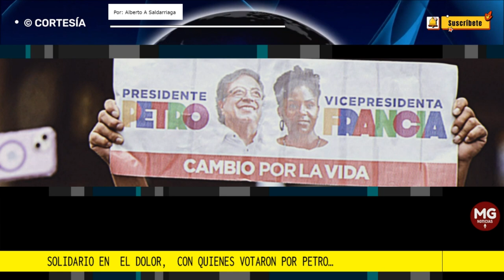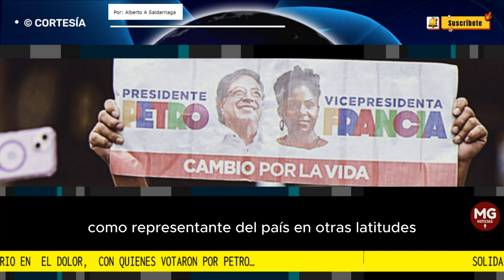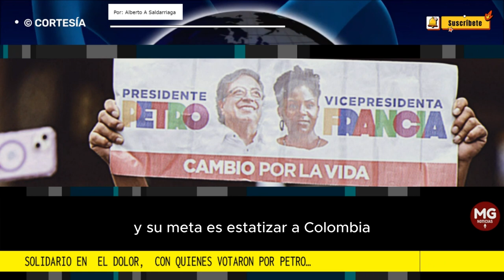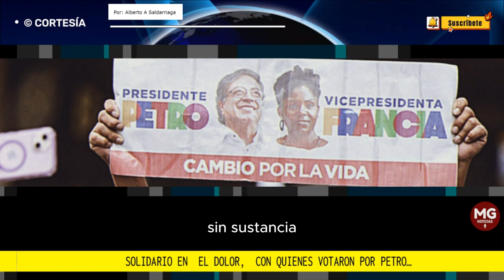SOLIDARIO EN EL DOLOR CON QUIENES VOTARON POR PETRO 🚨 Por: Alberto A Saldarriaga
Puedo imaginar el remordimiento de quienes con su voto, contribuyeron  a  llevar el país a la ruina y a la destrucción, de la mano de un personaje funesto.
columna ALBERTO SALDARRIAGA